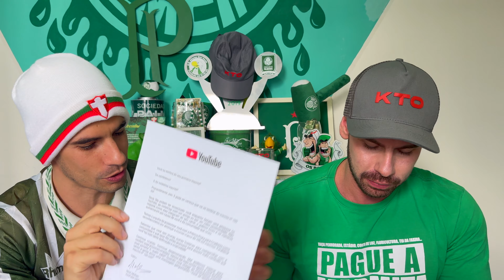CHEGOU NOSSA PLACA DE 100K INSCRITOS E FIZEMOS O UNBOXING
Nossa placa de 100.000 inscritos no YouTube chegou!
Fizemos o unboxing pra que vocês façam parte disso também!
MUITO OBRIGADO FAMÍLIA

Cupom KTO: OSBOCCA

Este cupom gera 20% no primeiro depósito em freebet, em até R$100. Exemplo: ao depositar R$100 no primeiro depósito com o cupom, você recebe R$20 em apostas grátis.Quem não clicar aqui é GAMBÁ